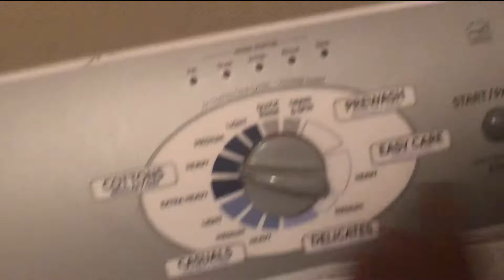Week in the life of a Nursing Student| Snow and Finals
Finally got this up for you! I hope you enjoy it and I hope you had a very Merry Christmas and a happy Holiday!!